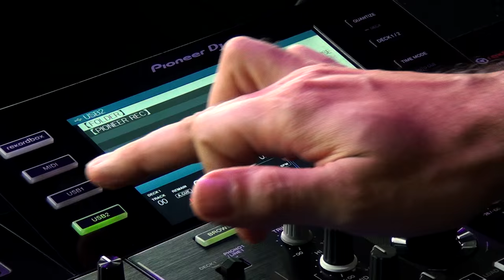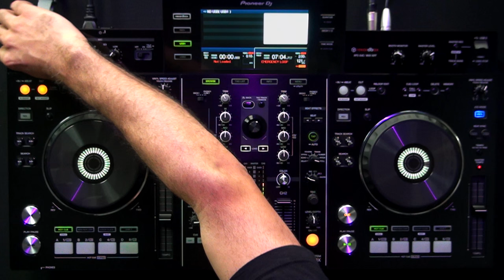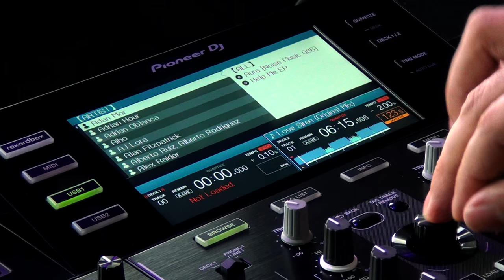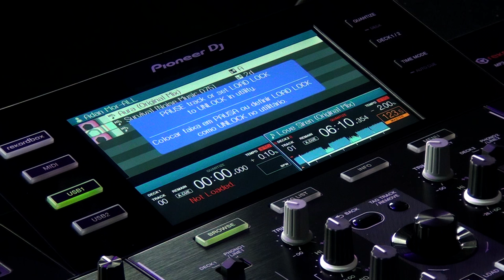XDJ-RX Pioneer DJ - COMEÇANDO A TOCAR COM PEN DRIVE / COMO GRAVAR (Vídeo 4 de 8)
XDJ-RX Pioneer DJ
- Começando a tocar: Pen drive
- O que acontece se eu tirar o pen drive enquanto estiver tocando ?
- Qual a diferença do slot USB1 para USB2 ?
- Como gravar no XDJ-RX ?
- Diferença da música com rekordbox e sem

A XDJ-RX da Pioneer DJ é uma verdadeira fusão de CDJ e controlador. Em resumo, é um equipamento autônomo com o Rekordbox embutido, um mixer DJM básico com efeitos e dois pratos de controlador no estilo dos CDJs da marca.

Dispensa Laptop
Pela primeira vez a Pioneer incorporou o software Rekordbox (já utilizado em CDJs e XDJ-1000) em um equipamento "tudo em um”, permitindo aos DJs abandonarem completamente seus computadores. Você ainda vai precisar dele para gerenciamento de biblioteca e seleção das faixas, mas a tela LCD de 7 polegadas, ponto forte do XDJ-RX permite visualizar tudo o que precisa.

Destaques
Formas de onda paralelas: Assim como no Serato e Virtual DJ

Dupla entrada USB: Lê faixas de qualquer um dos dois slots. A Pioneer DJ está divulgando a capacidade da unidade para também gravar sets diretamente para uma unidade USB, em formato .WAV.

Efeitos do hardware: Em vez de depender de efeitos do software, a Pioneer DJ disponibilizou os efeitos no mixer: Delay, Echo, Espiral, Reverb, Trans, Flanger, Pitch e Roll, além dos Color FX Noise, Gate/Comp, Crush e Filter.

Beat Sync & Quantize: A Pioneer DJ incluiu a função de sincronização em seus CDJs-2000nx, que se repete no XDJ-RX. O quantize também garante cue points e loops perfeitos.

Controle de Parâmetros
De muitas maneiras o XDJ-RX é mais parecido com o controlador DDJ-SX, numa configuração de CDJ. Os quatro botões de borracha na base de cada plataforma são usados para cuepoints, beat loops automáticos  (1, 2, 4, ou 8 tempos ou corte em loop). O Loop slicing é um novo recurso da Pioneer DJ – inspirado no Modo Freeze do Traktor e no modo Slicer do Serato DJ.

Mixer de dois canais
O mixer pode ser usado de forma independente, com ambas as entradas de áudio e de linha em cada canal. A seção de entrada permite ligar dois equipamentos externos, seja LINE ou PHONO. Inclui saídas master XLR e RCA, saídas auxiliares P10, duas saídas para fones de ouvido, e duas entradas para microfones. Há também ligação Ethernet para conexão a outros produtos da marca ou utilizar um roteador para tocar as músicas do seu dispositivo móvel através da rede.